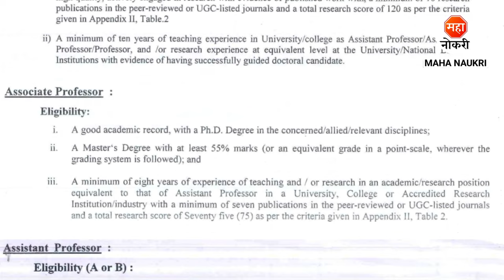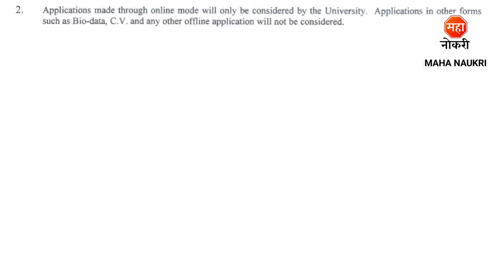सावित्रीबाई फुले पुणे विद्यापीठात पर्मनंट भरती | Savitribai Phule Pune University Recruitment 2024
Savitribai Phule Pune University has announced Professor & Assistant Professor Posts.
Savitribai Phule Pune University Recruitment For Freshers Candidates. This is the best Recruitment for you to start your career.

Pune University Recruitment 2024
Savitribai Phule Pune University Bharti 2024
Savitribai Phule Pune University Recruitment
Pune University Professor Vacancy 2024
Pune University Professor Recruitment
SPPU Recruitment 2024
SPPU Professor Recruitment 2024
SPPU Bharti 2024
SPPU Professor vacancy 2024
SPPU Job Vacancy
SPPU Pune Recruitment 2024
Sarkari Naukri